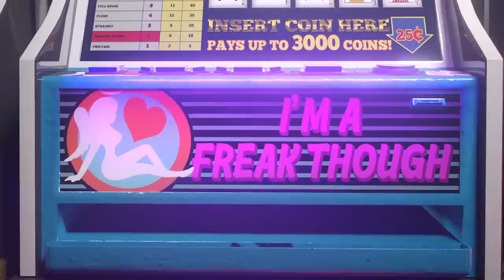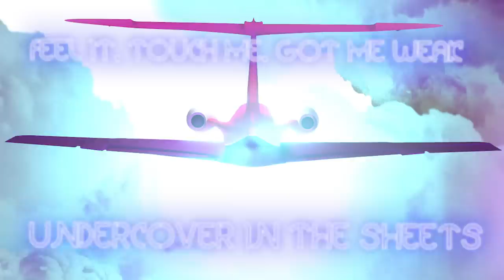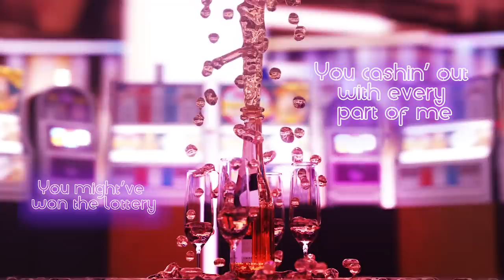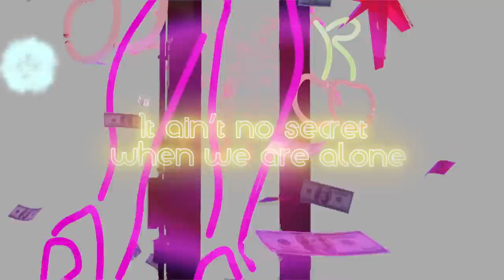Dinah Jane – “Lottery” (Official Lyric Video)